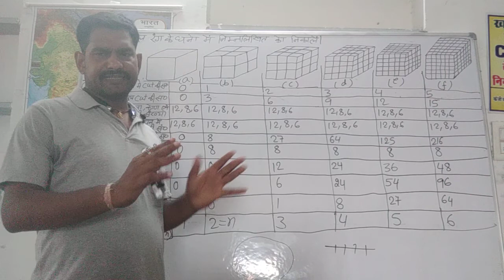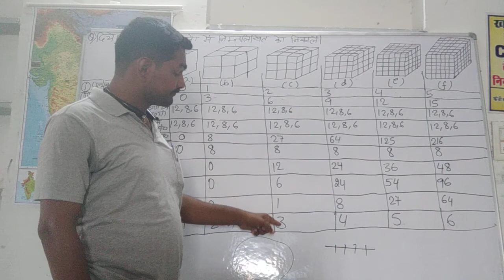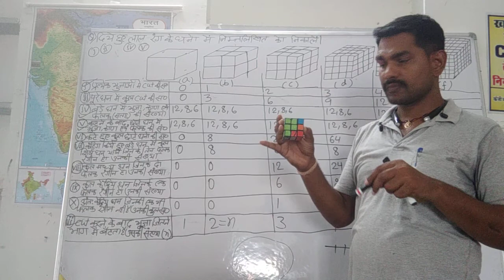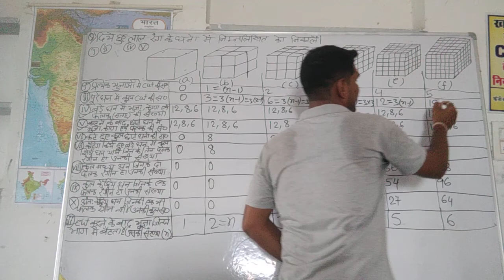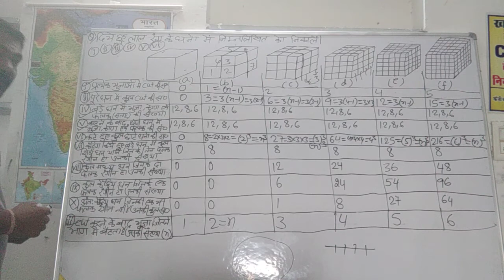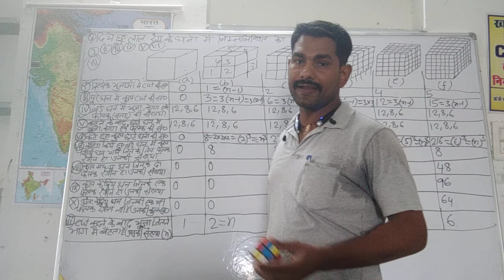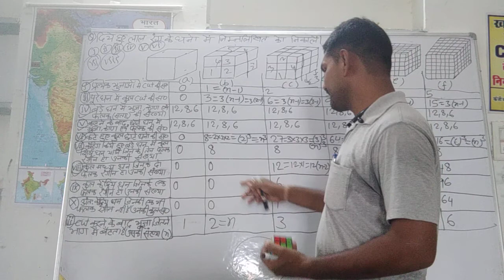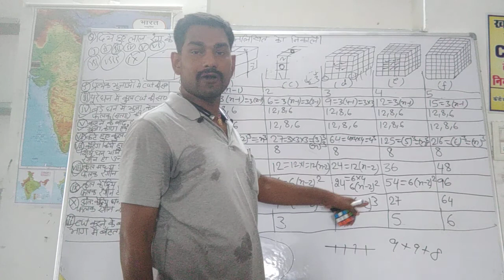CUBE PART-4 COMPLETE IN SINGLE VIDEO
Hello Friends I am Sumit Kumar Wellcome to our youtube Chanel. Remote Sensing and GIS Research Work.